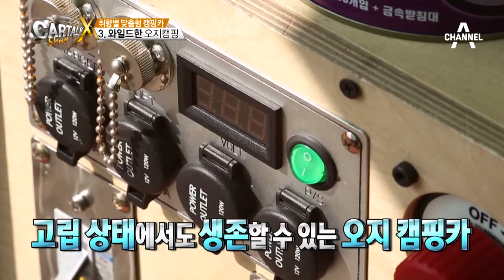오지캠핑 최적화! 어드벤처 트레일러 오포썸 마모사_채널A_카톡쇼X 16회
카톡쇼X 오지캠핑 최적화! 어드벤처 트레일러 오포썸 마모사 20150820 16회 채널A

# 가성비 끝판왕 캠핑카
2015년의 트렌드 중 하나는 캠핑이다!
합리적인 가격 오천만원 대로 만나볼 수 있는 2013 그랜드 스타렉스 캠핑카와 실내와 외관이 커스텀 된 스캠프 카라반부터 “트렌스포머 카라반“이라 불리는 오포섬 마모사 캠핑카등 실제로 만나보기 힘든 다양한 종류의 캠핑카 분석까지!

자동차의 금기를 깨는 [카톡쇼X] 매주 목요일 밤 12시 40분 방송